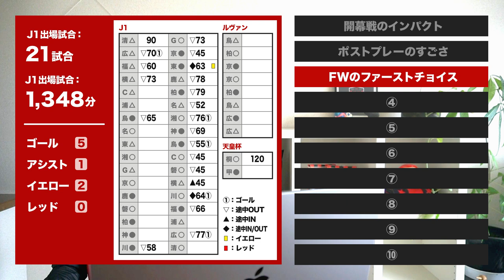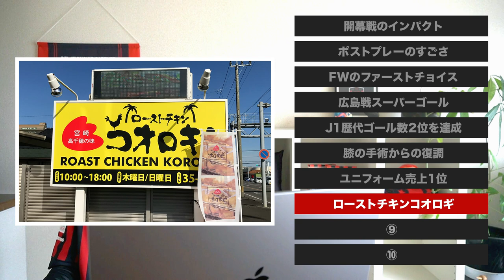【コンサドーレ】興梠慎三を10トピックで振り返る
興梠選手のレンタル満了が発表されました。
この動画では、今季の興梠選手について語っておきたいトピックを10個にまとめて、ざっくばらんに振り返りました。
ありがとう興梠！！

00:00 はじめに
00:40 その1：開幕戦のインパクト
01:26 その2：ポストプレーのすごさ
02:12 その3：FWのファーストチョイス
02:55 その4：広島戦スーパーゴール
04:00 その5：J1歴代ゴール数単独2位
04:31 その6：膝の手術からの復調
05:13 その7：ユニフォーム売上1位
05:55 その8：ローストチキンコオロギ
06:47 その9：寮への差し入れが規格外
07:23 その10：ビッグネームが存在した意義
08:27 おわりに

★YouTube・Webサイト・Twitterを使いながら、さまざまなコンテンツでコンサドーレを応援しています。